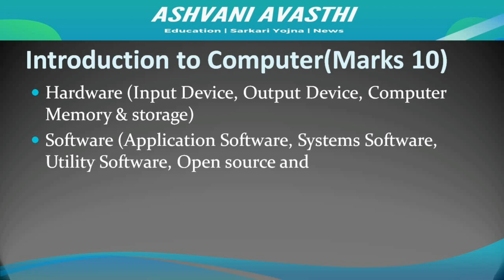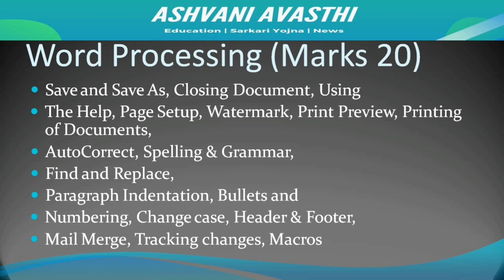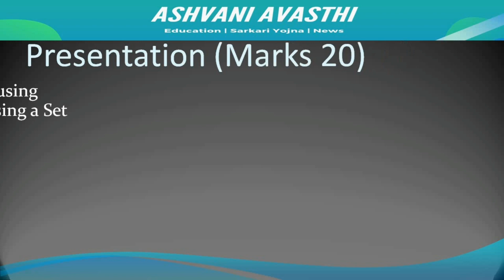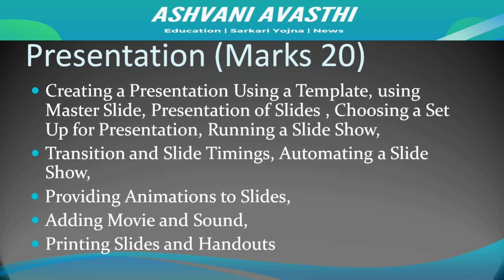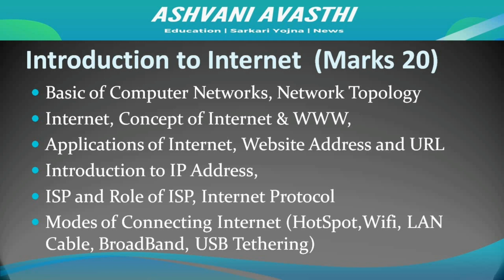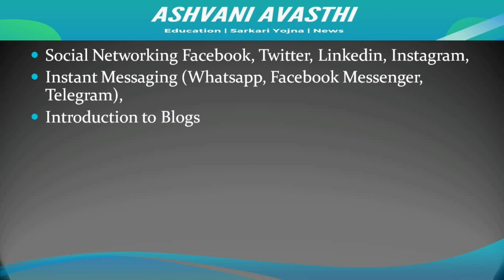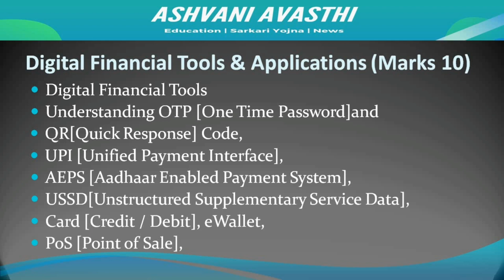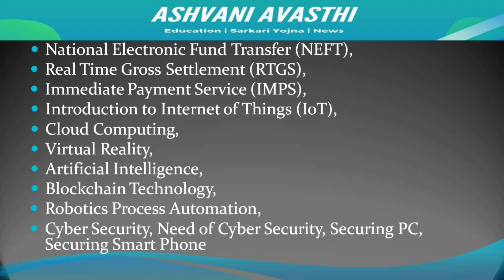Important Topics For M1 R5 । Important Question । Guess Paper for April 2022 । Nielit O Level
About this video- In this video I will explain which topics important for O Level April 2022 Exam.